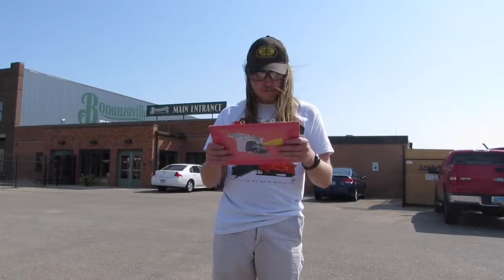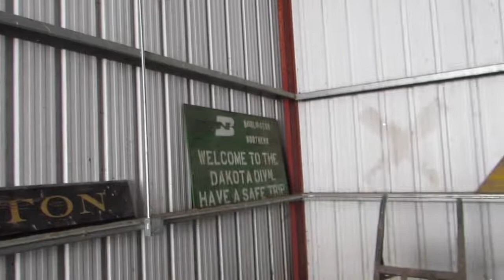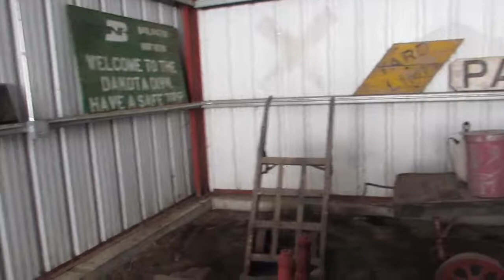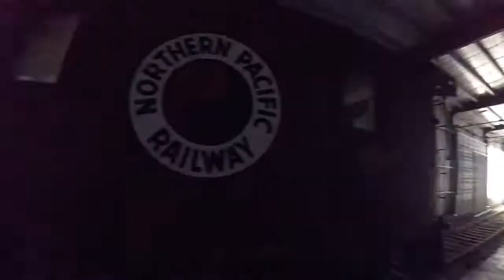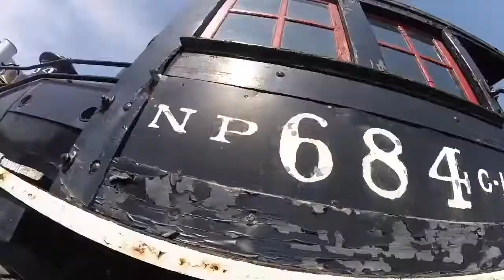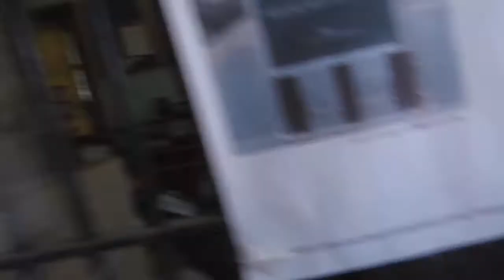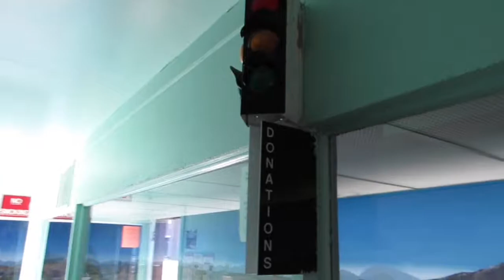_Bonanzaville USA - West Fargo, ND_ Episode 174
Bonanzaville USA
West Fargo, North Dakota
_MLTG_